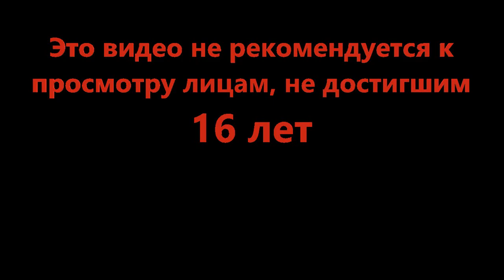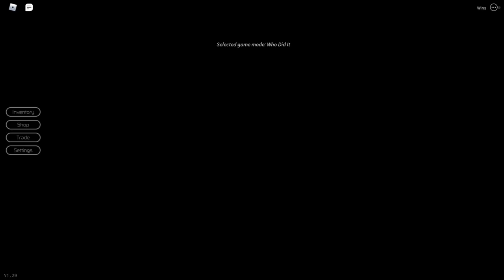Победу каждому - Breaking Point (Roblox)